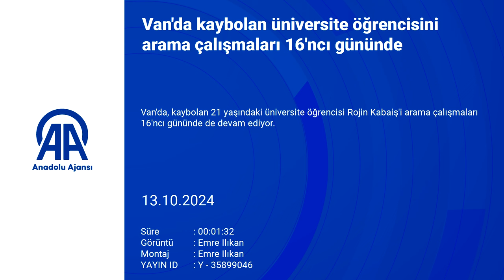Rojin'i Arama Çalışmaları 16'ncı Gününde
Van'da, kaybolan 21 yaşındaki üniversite öğrencisi Rojin Kabaiş'i arama çalışmaları 16'ncı gününde de devam ediyor.

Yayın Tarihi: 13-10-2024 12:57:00